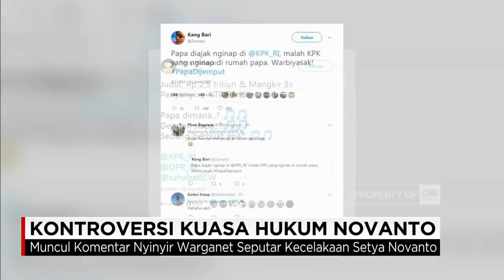Sosok Pengacara Setya Novanto, Fredrich Yunadi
Sebagai pengacara Setya Novanto, Fredrich Yunadi  dikenal sangat loyal membela kliennya. Berbagai cara dilakukan agar bisa membebaskan Setya Novanto dari incaran KPK. Masalahnya, banyak pendapat Fredrich Yunadi yang kemudian mendapat banyak tentangan, baik dari pakar hukum hingga masyarakat awam

Like & Follow Facebook:
CNN Indonesia

cnnindonesia